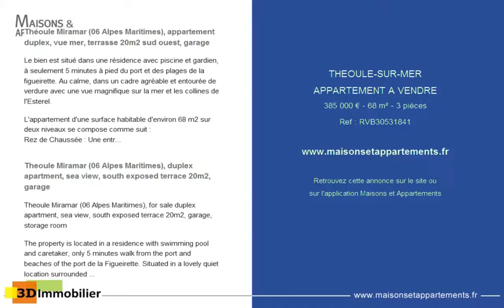THEOULE-SUR-MER - APPARTEMENT A VENDRE - 385 000 € - 68 m² - 3 pièces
Référence : RVB30531841

Théoule Miramar (06 Alpes Maritimes), appartement duplex, vue mer, terrasse 20m2 sud ouest, garage
Le bien est situé dans une résidence avec piscine et gardien, à seulement 5 minutes à pied du port et des plages de la figueirette. Au calme, dans un cadre agréable et entourée de verdure avec une vue magnifique sur la mer et les collines de l'Esterel.

L'appartement d'une surface habitable d'environ 68 m2 sur deux niveaux se compose comme suit :
Rez de Chaussée : Une entrée, une cuisine équipée ouverte sur le séjour, une belle terrasse d'environ 20m2 exposé sud-ouest et vue sur la mer, une salle de bains avec baignoire balnéo et wc.
A l'étage : une loggia avec vue imprenable, une chambre spacieuse (env.15m2) avec rangements intégrés et une deuxième pièce (6.70m2) pouvant servir de chambre ou de bureau, une salle d'eau avec douche a l'italienne et WC. Cette deuxième chambre dispose également d'un accès extérieur indépendant.

D'autres atouts de ce bien :
- Emplacement parking privatif dans le garage
- Cave
- Stores bannes électriques
- Climatisation réversible à chaque étage

Soumis à la copropriété (180 lots). Charges mensuels : 100 euros (eau froide incluse)

Retrouvez tous nos biens immobiliers (maisons et villas, appartements et loft, murs commerciaux et fonds de commerce, ..) à vendre dans les Alpes Maritimes et Var, vidéo de cette maison en vente dans le PACA sur notre site internet 3dimmobilier.
. Exposition : SUD OUEST, Cuisine : CUISINE AMERICAINE, Vues : MER, Chauffage : CLIMATISATION réversible, Terrasse (20 m2 ),

Theoule Miramar (06 Alpes Maritimes), duplex apartment, sea view, south exposed terrace 20m2, garage
Theoule Miramar (06 Alpes Maritimes), for sale duplex apartment, sea view, south exposed terrace 20m2, garage, storage room

The property is located in a residence with swimming pool and caretaker, only 5 minutes walk from the port and beaches of the port de la Figueirette. Situated in a lovely quiet location surrounded by greenery, and a magnificent view over the sea and the hills of the Esterel mountains

The apartment with a living area of about 68 m2 divided over two levels is composed as follows:
Entrance floor: a fully equipped kitchen onto the living room, a beautiful south-ouest esposed terrace of approx 20m2 with beautiful sea view, a bathroom with spa bath and toilet.
Upstairs: a loggia with panoramic view, a spacious bedroom (env.15m2) with built-in storage and a second room that can serve as an extra bedroom or office, a bathroom with shower and toilet. This second bedroom also has an independent outside access.

Other assets of this property:
- Private parking space in the garage
- Cellar
- Electric sun awning
- Reversible air conditioning on each floor

Submitted to the condominium (180 lots). Monthly charges: 100 euros (information given by owner)

Find all our properties (houses and villas, apartments and lofts, commercial premises and goodwill, ..) for sale in the Alpes Maritimes and Var, video of this house for sale in the PACA on our website 3dimmobilier.

Cette annonce vous est proposée par l'agence 3D IMMOBILIER